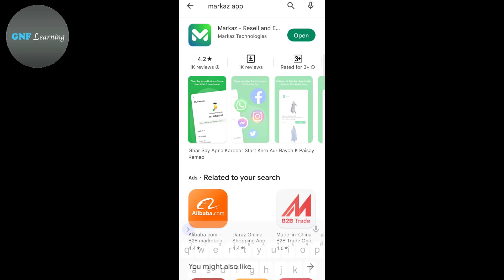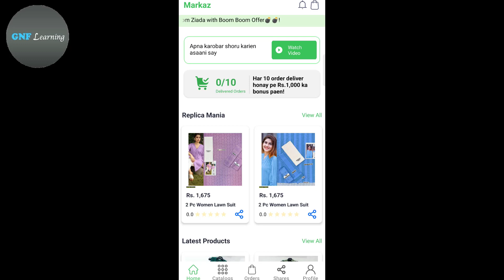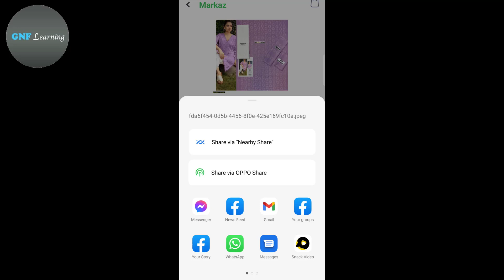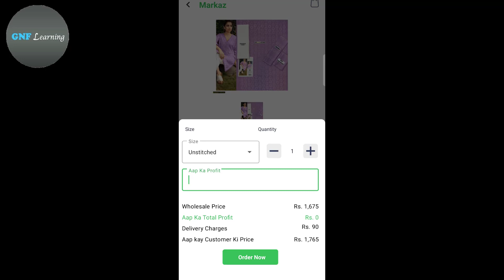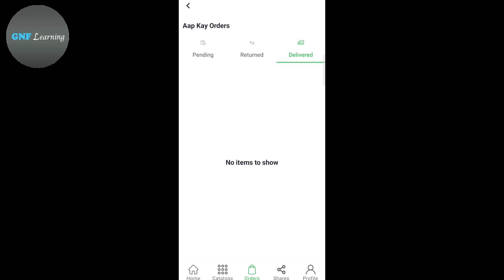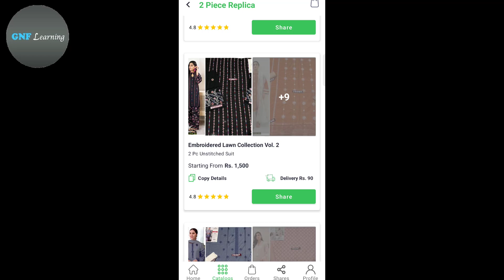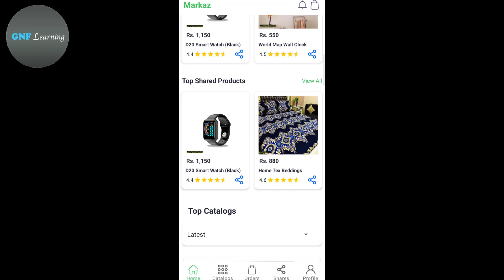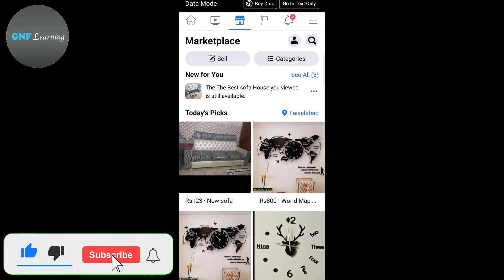Best Online Work From Mobile |1000 Per Day | Part Time Jobs At Home For Students And Girls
@gnflearning700   In this video, I will tell you about a mobile app with the help of this app you can easily earn 1000rs daily from your mobile. This app name is Markaz app easily available on google playstore. In this video I will complete guide you how to start work on this application. And how to withdraw money. Thanks